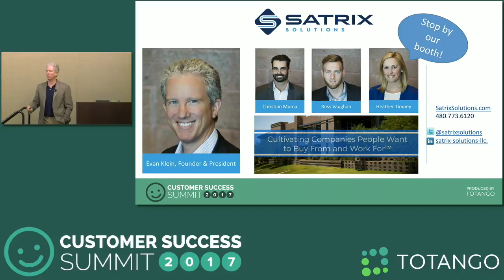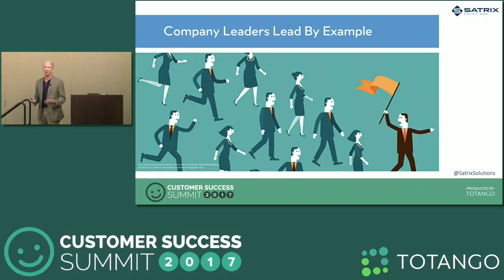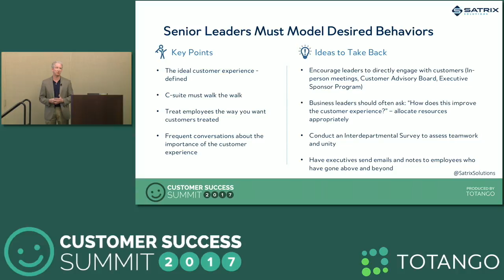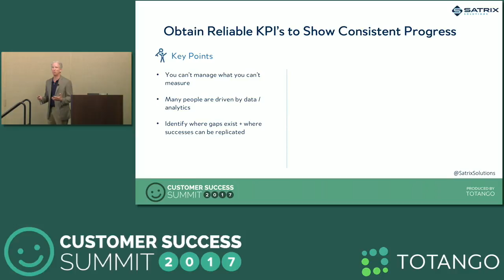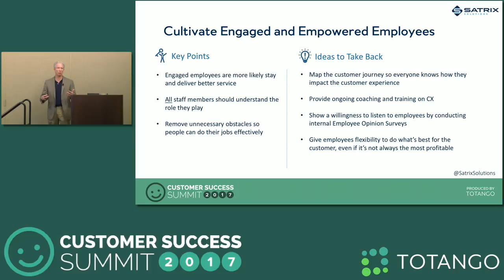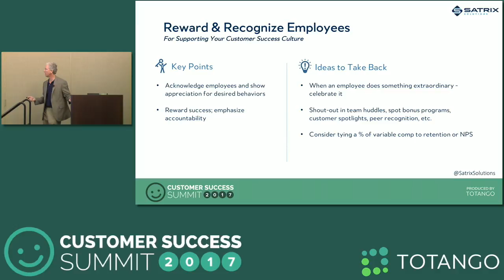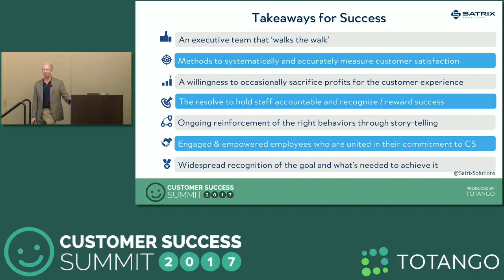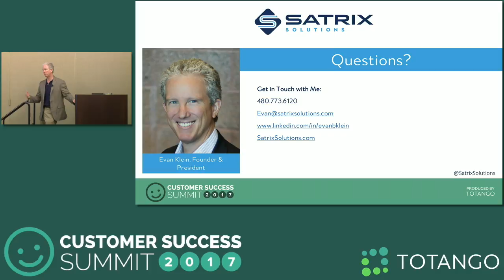[Track 1] Why Customer Success Without Cultural Adoption = Failure - Customer Success Summit 2017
From Customer Success Summit 2017 - Evan Klein, Founder and President at Satrix Solutions, discusses "Why Customer Success Without Cultural Adoption = Failure"

Totango is the leading enterprise- grade customer success platform that helps recurring revenue businesses proactively impact business outcomes with customer success. With solutions to empower Customer Success Teams or entire companies, Totango enables everyone to participate in customer success.